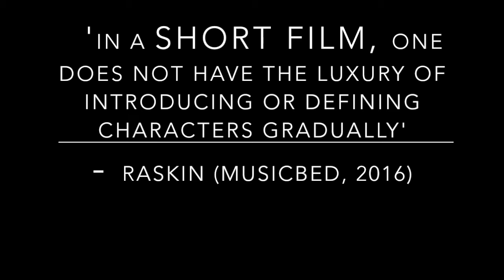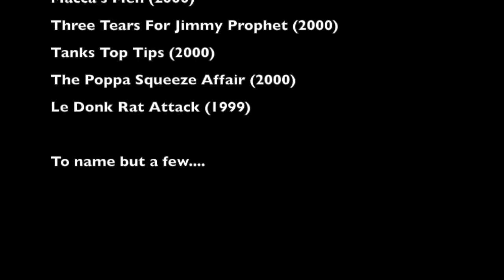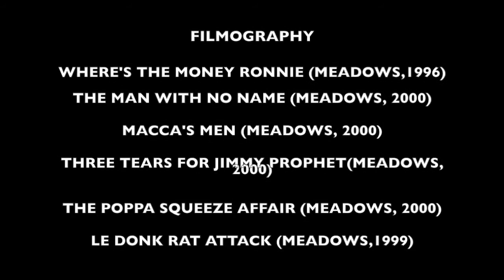Characters in Shane Meadows short film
An analytical video essay on characterisation is Shane Meadows short films 'Where's The Money Ronnie' and 'The Man With No Name'